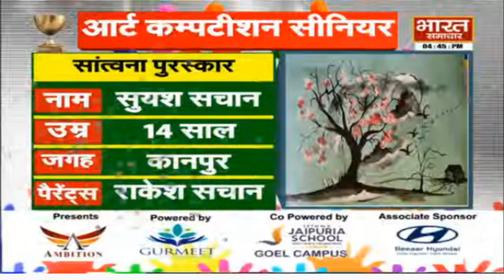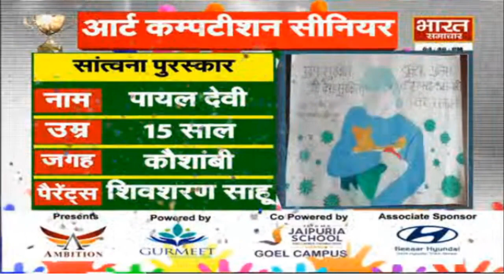TalentInAll || Winners of Art Competition in Senior Category || BHARAT SAMACHAR